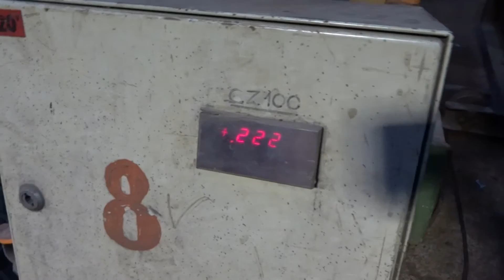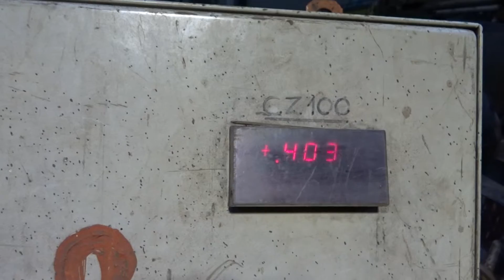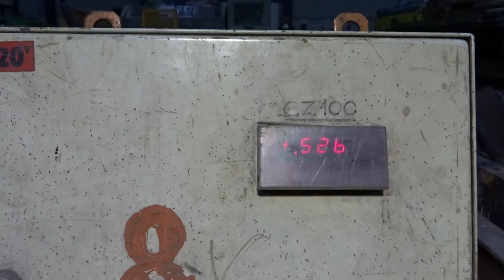Lambert Jouty 200 ton (V02 7433)